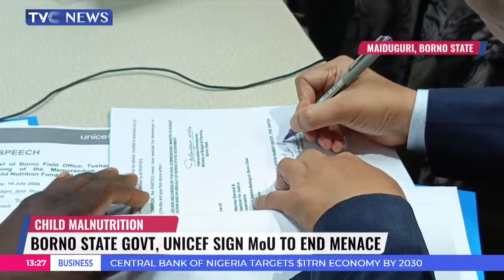Borno State Government, UNICEF Sign MoU To End Child Malnutrition